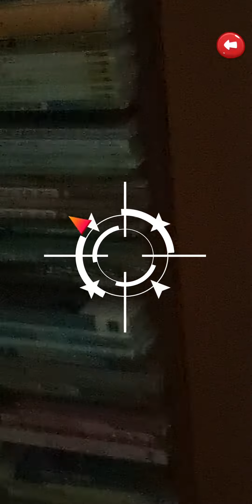무서운 곳에서 신비아파트 고스트헌터 귀신사냥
불꺼진 서점  무서운곳입니다
신비아파트고스트헌터 고스트를사냥했어요